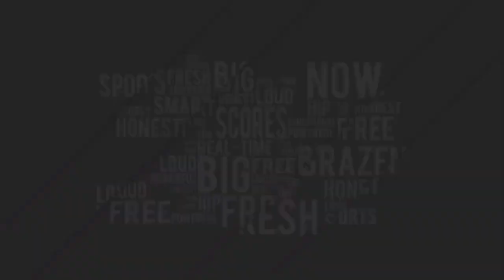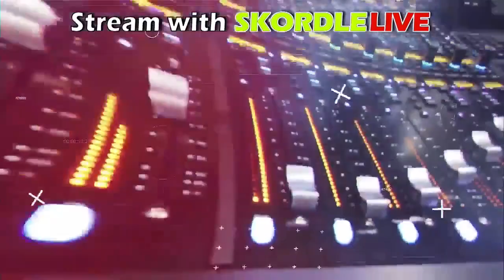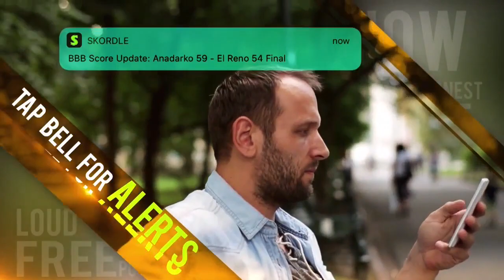Varnum at Kiowa Girls Basketball